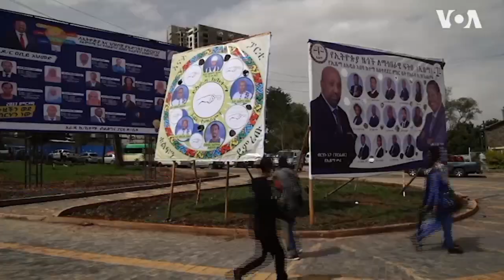SAARKA & DUNIDA 20 06 2021.